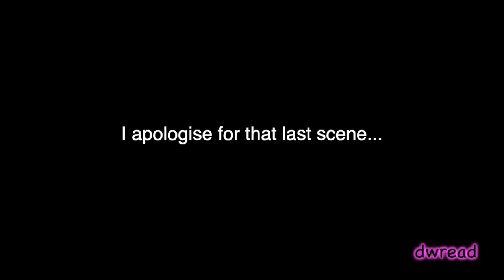YTP: Horrid Henry Gets High on Pink Sauce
This is why Horrid Henry got cancelled, smh.

So this is my entry for my own Horrid Henry YTP collab, Also first YTP in three months, smh,